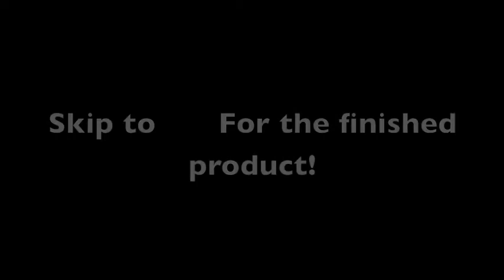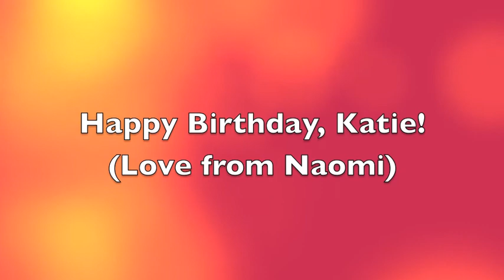[The Making of] Skylar Chin - Love The Way You Lie